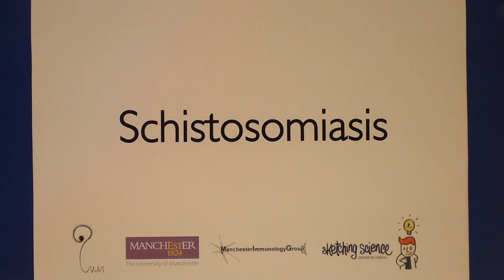Schistosome life cycle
A brief overview of the life cycle of schistosomes, which cause schistosomiasis